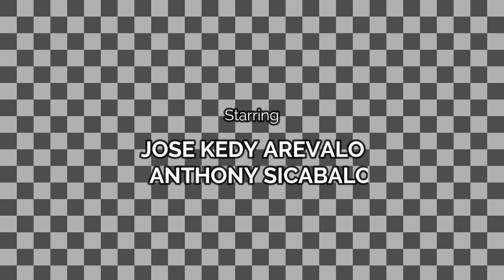Paano Magpalit ng Clutch Transmission |TOYOTA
I'm from QUEZON CITY PHILIPPINES, I've been living here for a long time.
 I'll be your Philippine Travel Guide, taking you to the spots I love as well as showing you what to do all around philippines and maybe sometimes overseas.
I'm also into travel vlog so you'll see a few videos about my drone and other cool cars.
In short, the channel is all about what I Love, Vlog, Food, Travel,and most likely coming FROM-PHILIPPINES, my home.